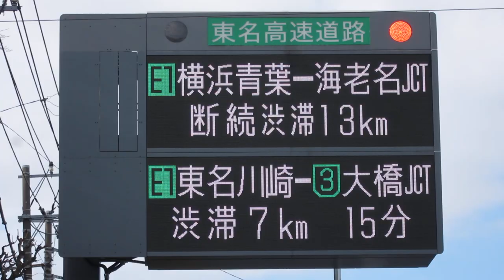東名川崎IC 入口情報板 NEXCO中日本 2020/1 その1